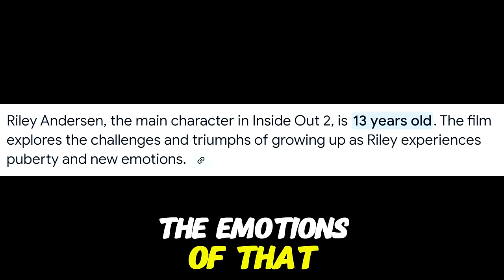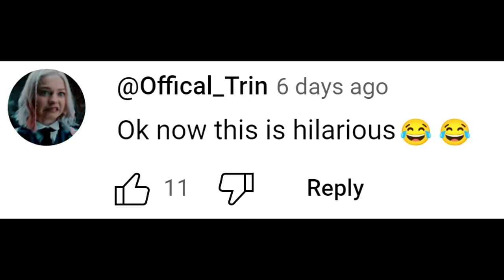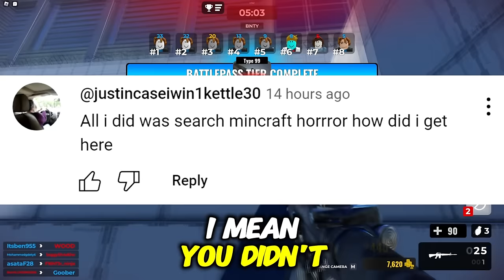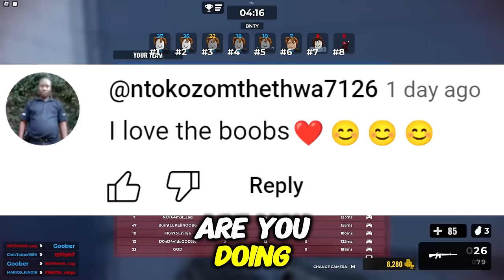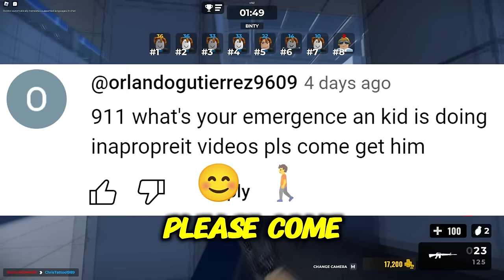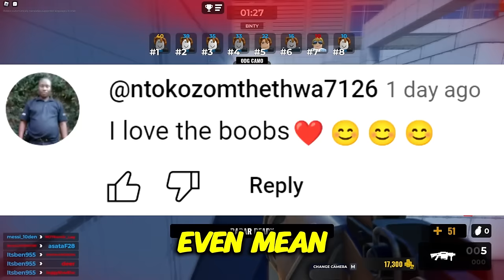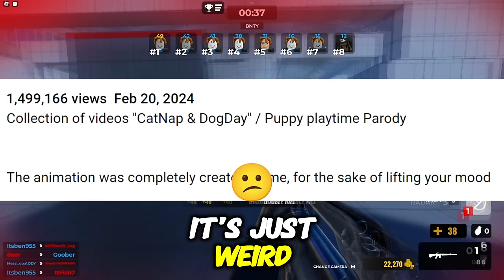The Absolute WORST Animation Content Farms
This Brain Rot Content Farm IS DISGUSTING...Anikad is a YouTube "kid" animator who has being making some weird animations of the popular kids films Inside out 2 just like rocky rakoon his content is aimed at a younger audience..